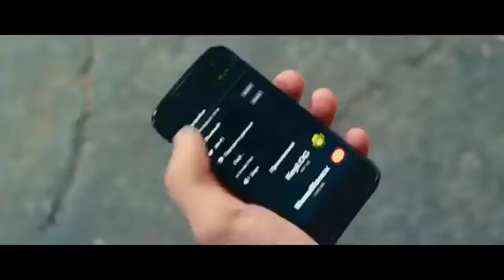РУССКАЯ КОМЕДИЯ фильм Новинка /2020/ посмотрите не пожалеете